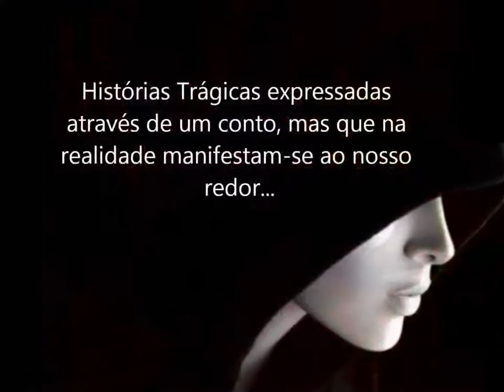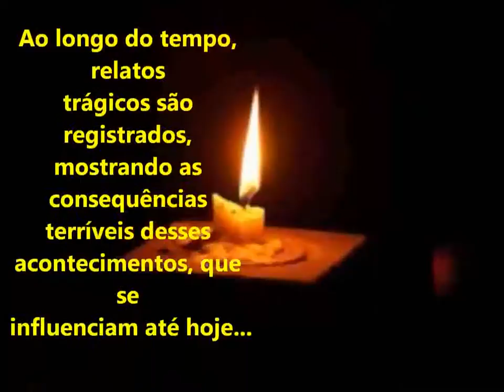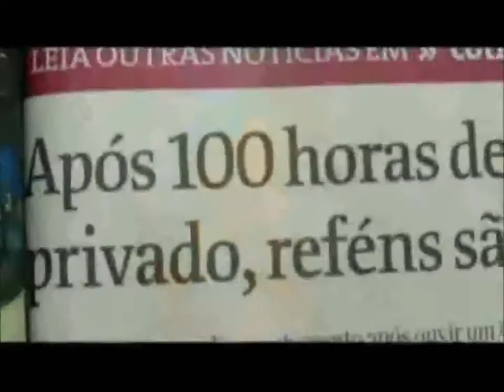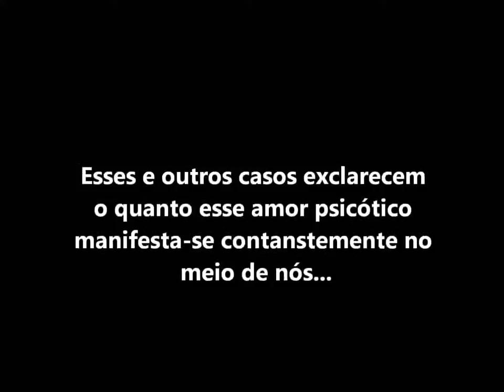Vídeo baseado no Conto Amor e Sangue de Alcântara Machado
Bibliografias gerais e fontes para pesquisa:
Reportagens :
Profissão Reporter 20/07/2010;
Trecho do documentário Crimes Passionais: Entre o amor e o ódio! TCC produzido por Felipe Della Torre, Mariana Pimentel e Natalia Fernandes;
Reportagem de Edi Silva com imagens de Ronivon Santos para o Chumbo Grosso de 26/09/2011;

Edições do vídeo :
Enviado por liviolive100 em 26/12/2011
Premium HD backgrounds and animations.
Works with any Non-Linear Editing System
Animations Loop Seamlessly...

Músicas:
 Artistas Desconhecidos
Pesquisado com o nome :
[Terror Songs] 2# Theme  Dead Silence Remix;
E  Dramatic Music.

Edição e montagem feita por Thaís do Vale Moreira.
 Postagem dia 15/04/2012